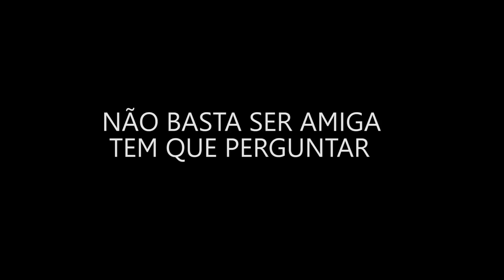ILUMINAÇÃO, EDIÇÃO, LOCAÇÃO, Minhas preferências | Respostas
Qual a melhor Iluminação, como você aprendeu a editar, você tem vergonha de gravar na rua? Essas entre outras perguntas, eu respondo nesse vídeo. Confira.